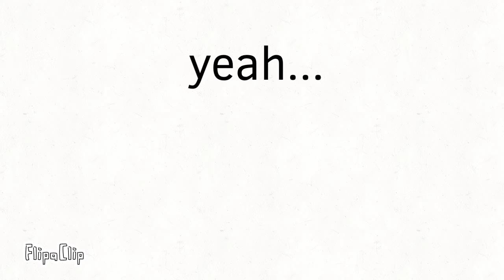I posted this on 1:04 am, because why not